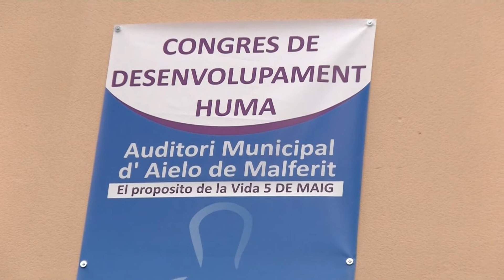2n Congrés de Desenvolupament Humà 2018